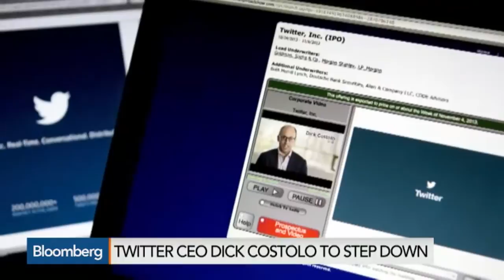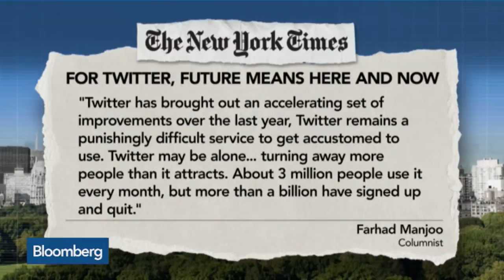Twitter: What Does a New CEO Need to Fix?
June 12 -- Twitter Chief Executive Officer Dick Costolo is stepping down and will be replaced on an interim basis by co-founder Jack Dorsey starting July 1. Bloomberg’s Paul Sweeney looks at what Dorsey and the permanent CEO need to do to fix the social media platform. He speaks on “Bloomberg Surveillance.”